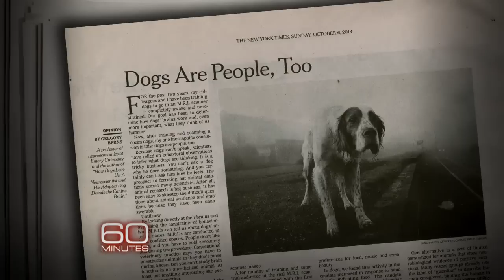How dogs express their emotions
Dr. Greg Berns, a physician and neuroscientist at Emory University, has found dogs express their emotions more intensely than humans.